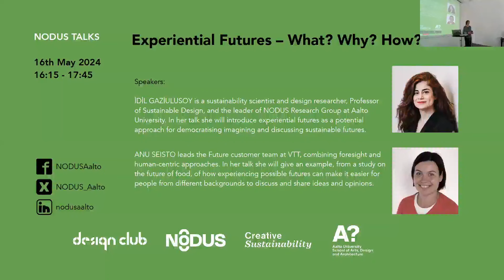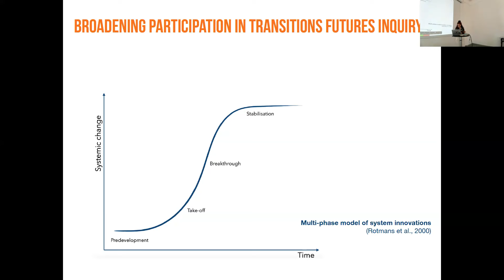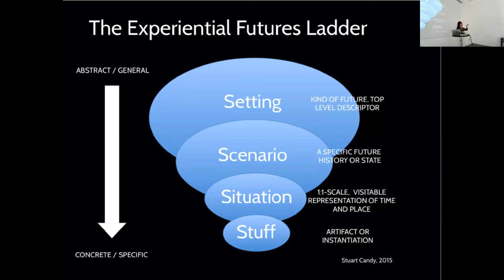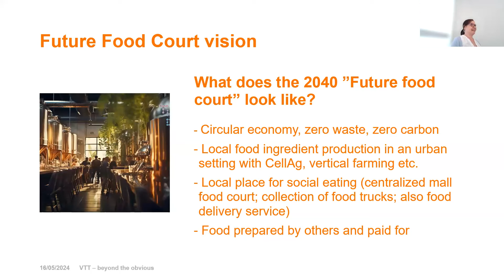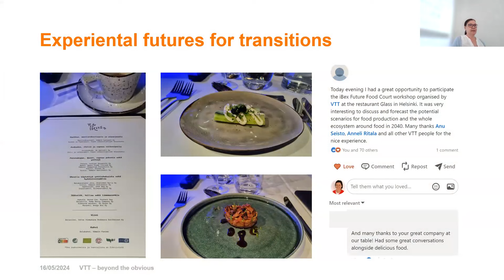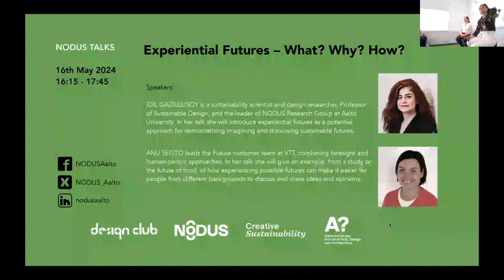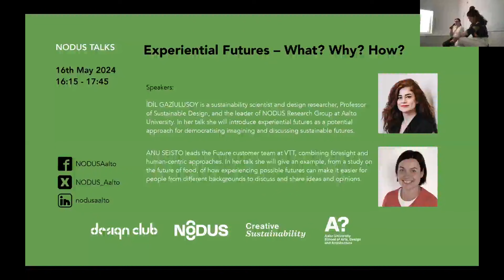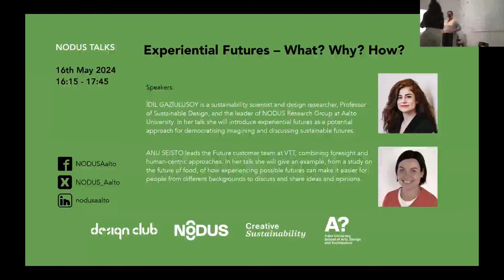Experiential Futures – What? Why? How? – NODUS TALKS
NODUS TALKS series is organized by the NODUS Sustainable Design Research Group of Aalto University, bringing together researchers and practitioners on topics relevant to design, innovation and sustainability. Presentations will be followed by a panel discussion, both held in English.

İdil Gaziulusoy is a sustainability scientist and design researcher, Professor of Sustainable Design, and the leader of NODUS Research Group at Aalto University. In her talk she will introduce experiential futures as a potential approach for democratising imagining and discussing sustainable futures.

Anu Seisto leads the Future customer team at VTT, combining foresight and human-centric approaches. In her talk she will give an example, from a study on the future of food, of how experiencing possible futures can make it easier for people from different backgrounds to discuss and share ideas and opinions.